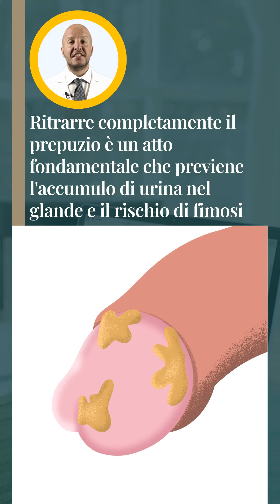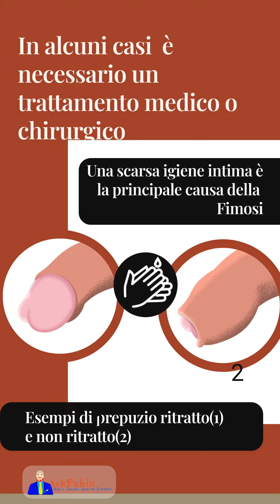come si urina correttamente ! una guida per i maschi!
Nuovo Video sul Blog Ask Fabio: “L’Arte di Urinare Correttamente - Guida per Uomini” 🌟

Ciao a tutti! Sono entusiasta di condividere l’ultimo episodio del mio blog Ask Fabio su YouTube, un argomento che molti trascurano ma che è fondamentale per la salute maschile: “Come Urinare Correttamente”.

In questo video, affrontiamo un tema delicato ma essenziale: l’importanza di urinare nel modo giusto per gli uomini. Molti non sono consapevoli che una tecnica scorretta può causare danni al prepuzio e portare a complicazioni che richiedono interventi chirurgici.

🔍 Nel video, esploriamo:

 • Tecniche corrette e salutari per urinare
 • Comuni errori e come evitarli
 • Consigli pratici per prevenire problemi urologici

Voglio ringraziare calorosamente Vincenzo Bruno, il mio social media manager, per il suo eccezionale contributo e supporto nella realizzazione di questo video.

Questo video è un must per ogni uomo che tiene alla propria salute e benessere. Condividi con amici e familiari per aumentare la consapevolezza su questo argomento importante.

👉 Guarda ora e non dimenticare di iscriverti per più contenuti utili!